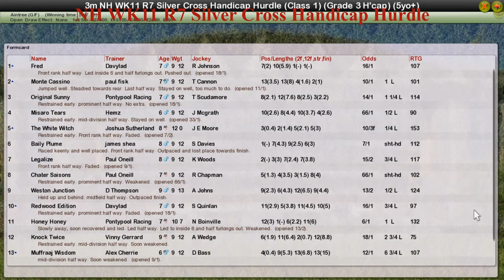NH WK11 R7 Silver Cross Handicap Hurdle